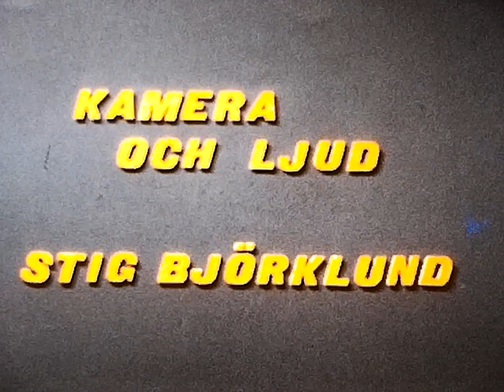PARK RIDGE - LAKE GENEVA